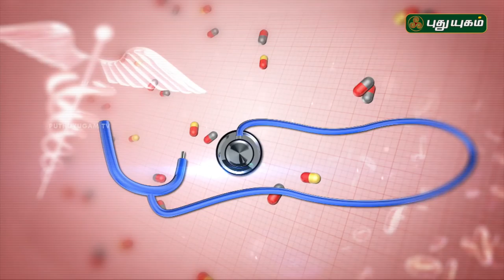வலிகள் குணமாக இயற்கை மருத்துவ தீர்வுகள்! | Doctor On Call | 31/03/2018